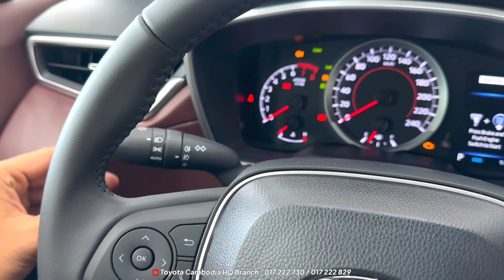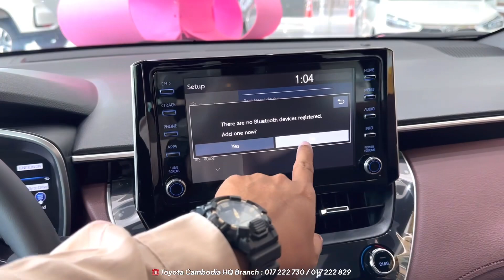New Toyota Corolla Cross (2023) - Gasoline 1.8L 4 Cylinder 138Hp | Exterior and Interior Details